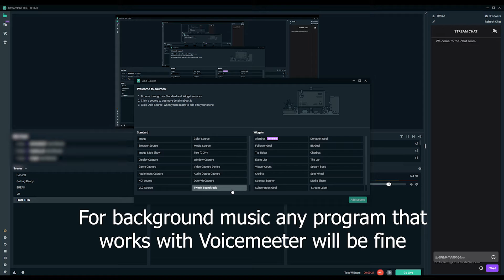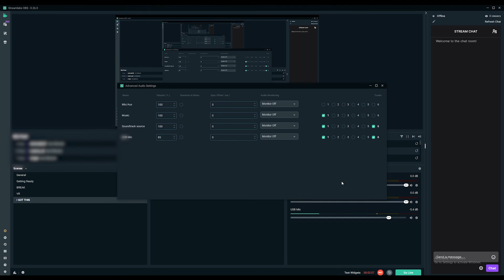How To Remove ANY Music from VOD (Streamlabs) | Soundtrack by Twitch with Voicemeeter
NOTE: I FORGOT - YOU NEED SOUNDTRACK BY TWITCH TO BE OPEN

Don't hate me if it doesn't work. It worked for me.